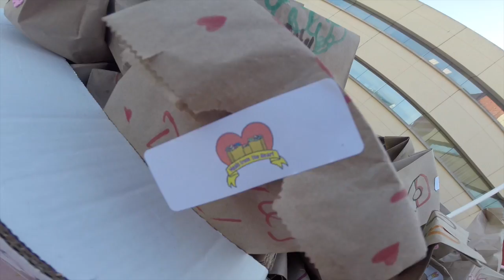Meals from the Heart - Spread the Love PB&J Social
This video is about Meals from the Heart - Spread the Love PB&J Social